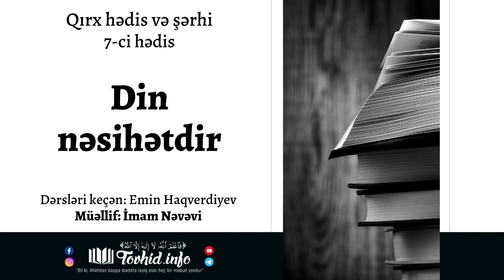Din nəsihətdir | Emin Haqverdiyev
7-ci hədis